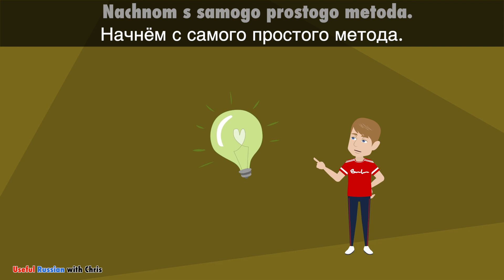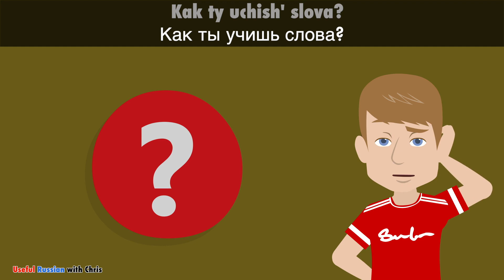Learn Useful Russian: изучение лексики - Learn Vocabulary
▼▼▼ Chapter ▼▼▼
00:00 Intro
00:00:11 Сегодня я хотел бы учить лексику.
00:00:27 Как можно изучать лексику?
00:00:41 Начнём с самого простого метода.
00:00:59 Возьми большой лист бумаги.
00:01:15 Разрежь лист бумаги на мелкие кусочки.
00:01:33 Все кусочки должны быть одинакового размера.
00:01:51 Теперь тебе нужен запас слов.
00:02:05 Я подготовил для тебя хорошее видео.
00:02:24 300 глаголов с переводом
00:02:41 Ссылку можно найти в описании видео.
00:02:59 Посмотри видео.
00:03:13 Пожалуйста, поставь этому видео лайк.
00:03:28 Запиши интересные глаголы.
00:03:46 На лицевой стороне запиши глагол.
00:04:04 На обратной стороне запиши перевод.
00:04:24 Теперь, эту записку ты можешь себе сохранить.
00:04:43 Каждый день ты можешь заучивать несколько глаголов.
00:05:00 Учи на автобусной остановке.
00:05:15 Учи, не вставая с постели.
00:05:30 Учи на своём диване.
00:05:45 Учи во время еды.
00:05:59 Учи в автобусе или поезде.
00:06:16 Учи, пока ждёшь кого-то.
00:06:33 Есть множество ситуаций, во время которых можно учиться.
00:06:52 Складывай заученные глаголы в коробку.
00:07:10 Таким образом, ты сможешь каждый день увеличивать свой словарный запас.
00:07:28 А может быть, ты хочешь нам что-то посоветовать?
00:07:42 Как ты учишь слова?
00:07:56 Как ты увеличиваешь свой словарный запас?